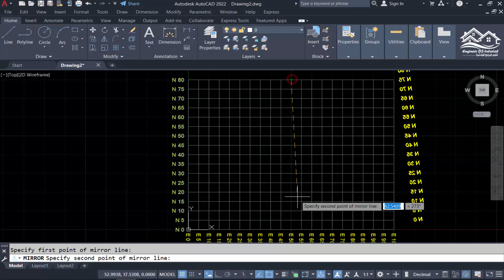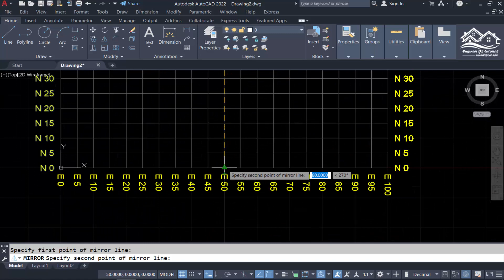حل مشكلة انعكاس الكتابة عند عمل Mirror على برنامج الأتوكاد (MIRRTEXT System variable in AutoCAD)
حل مشكلة انعكاس الكتابة عند عمل Mirror على برنامج الأتوكاد
MIRRTEXT System variable in AutoCAD
Controls how MIRROR reflects text.